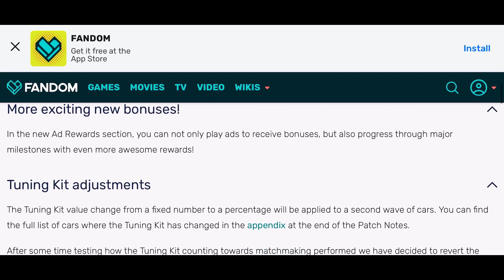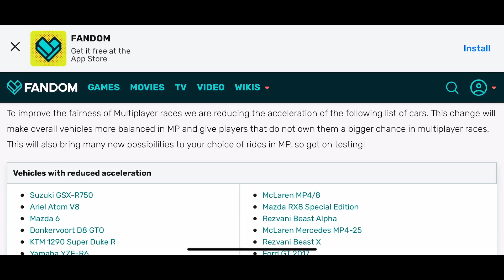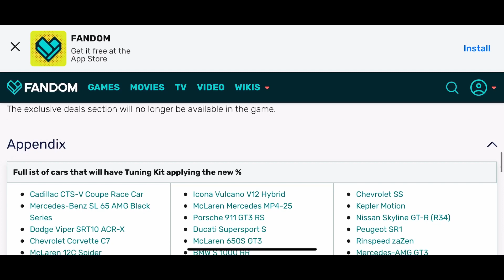Asphalt 8, FERRARI FXXK in the Update 36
Is almost here, guys! The new update: reverting some changes claiming for the community, a more competitive changes in acceleration to make MP more equilibrated and more! Watch here the full Patch Notes:

Thanks for watch and for your support, guys. Be respectful. If you like, please share and add this video into a playlist. Have a nice day! / Gracias por visitar mi canal y por su apoyo, amigos.  Son libres de comentar el video.  Sean respetuosos.  Y por favor comparte y agrega este video a una lista de reproducción.  ¡Que tengas un excelente día!

Isaac